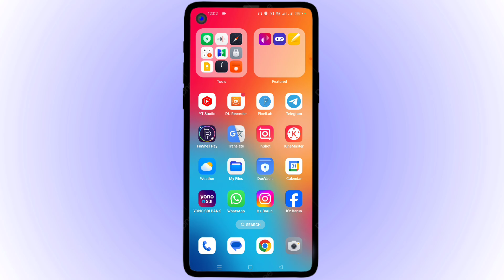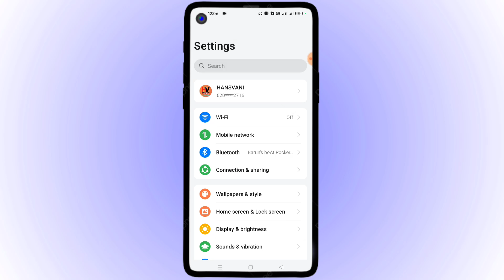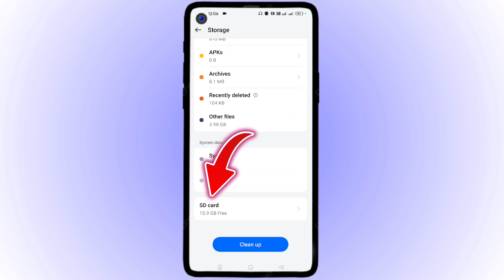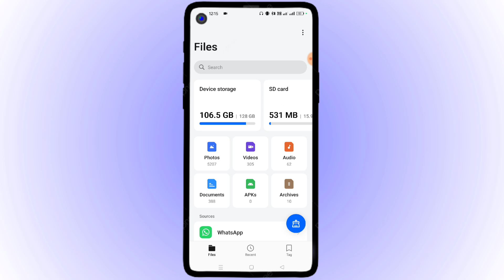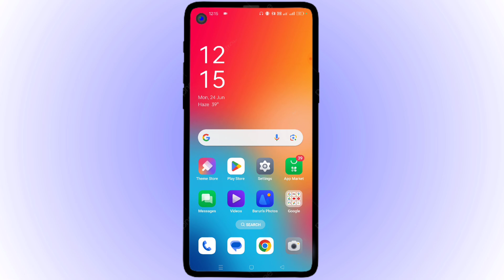Mobile Data Transfer To Memory Card || Mobile Data Ko SD Card Me Transfer Kaise Kare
Hello Friends,
                         HANS  VANI TECH YouTube channel me. Main aap logo ko dost Barun Bhai.
Iss video me bataye hai. Mobile Data Transfer To Memory Card || Mobile Data Ko SD Card Me Transfer Kaise Kare? Dosto is video ko suru se lekar End tak dekhe.